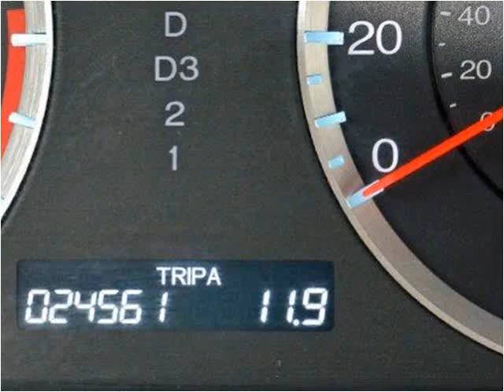2010 Honda Accord Used Cars Lake Worth FL